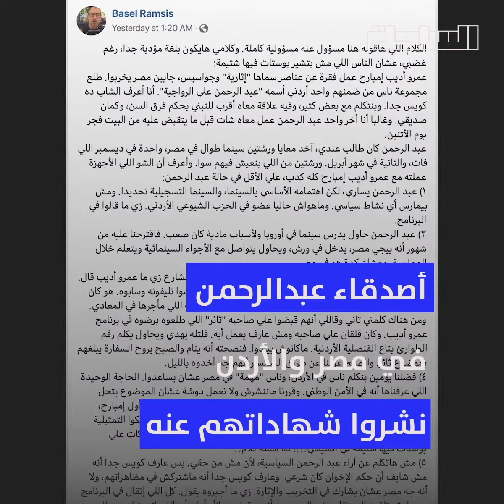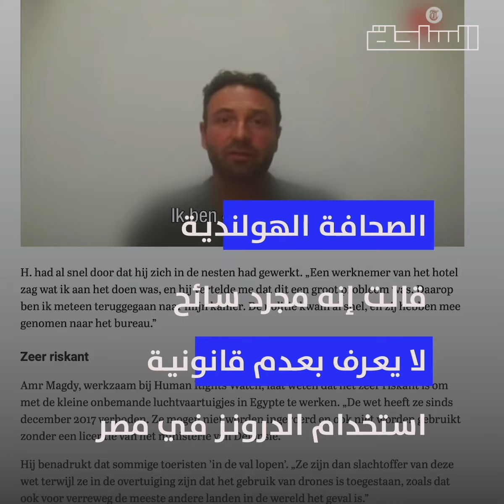مظاهرات وأجانب.. جريمة إعلامية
إيه حكاية اعترافات الأجانب اللي عمرو أديب عرضها؟ وإزاي المجلس الأعلى للإعلام هيتعامل مع الموضوع بما فيه من مخالفة للقانون والدستور؟